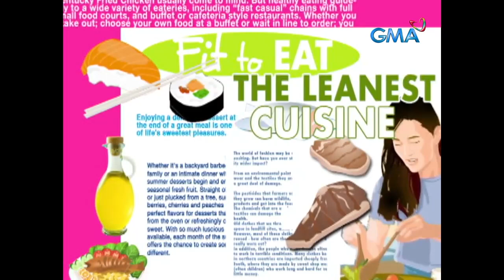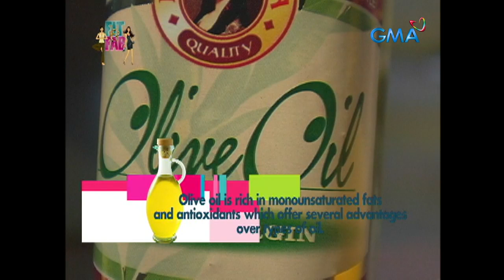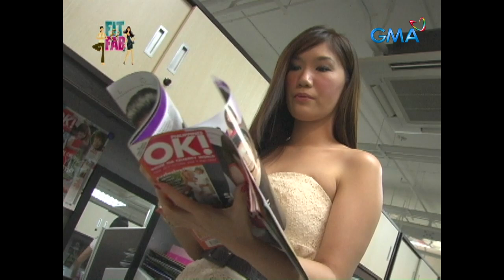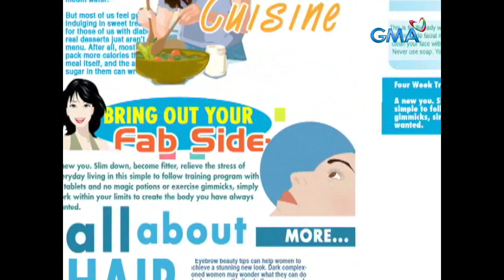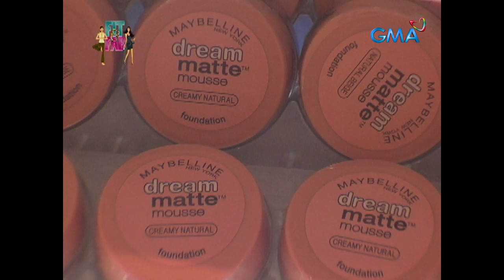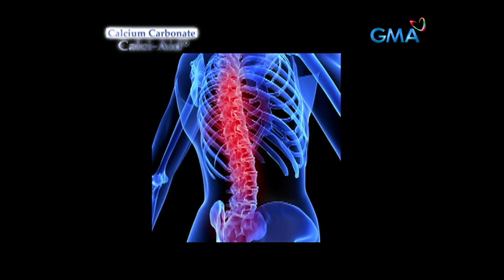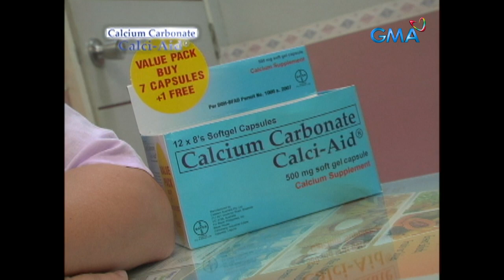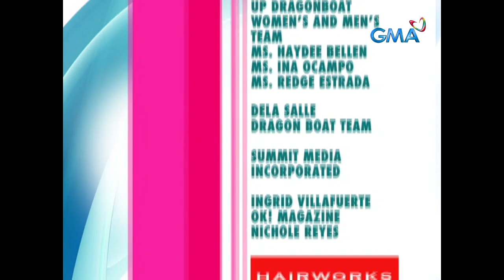A trip around the world for the healthiest cuisine! | Fit & Fab (Stream Together)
Maggie Wilson takes us on a one-of-a-kind culinary adventure around the world, but with a unique twist — our exploration goes around Metro Manila in search of the healthiest cuisine for you!

‘Fit & Fab’ stars Maggie Wilson and Tere Licaros. Watch the full episodes of Fit&Fab and other GMA programs